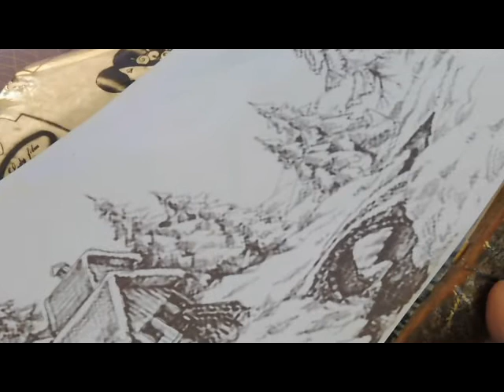Pirografia su legno. L'arte di scrivere con il fuoco con un pirografo. Ecco come usare un pirografo.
Un paesaggio di montagna realizzato con un pirografo. La pirografia come tecnica d'incisione con il fuoco. Pirografia cioè scrivere con il fuoco. Buona pirografia a tutti.

Ecco dove potete trovare il pirografo usato in questo video.

Buona pirografia a tutti!!!